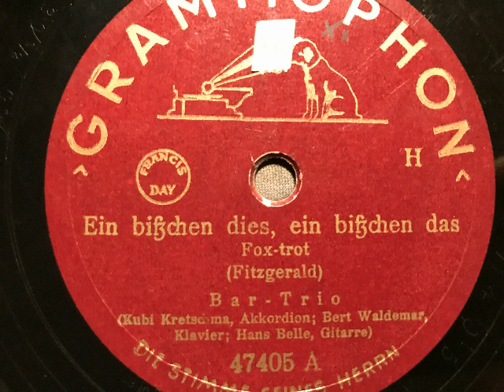Bar-Trio, A tisket a tasket (Ein bißchen dies ein bißchen das), Foxtrot, Berlin, 1938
Bar-Trio (Kubi Kretschma - Akkordeon, Bert Waldemar - Klavier, Hans Belle - Gitarre). A tisket a tasket (Ein bißchen dies ein bißchen das), Foxtrot von Ella Fitzgerald. Aufnahme der Deutschen Grammophon G.m.b.H. von 1938. Eine Schellackplatte aus dem Schallarchiv des Radiomuseum Hardthausen.